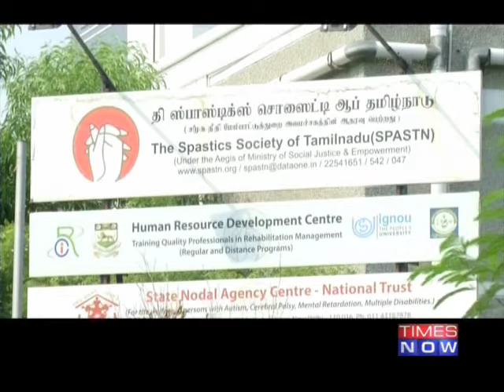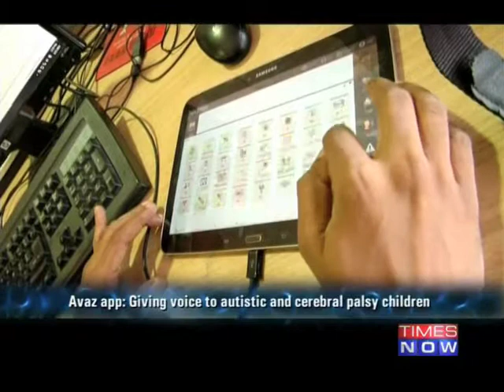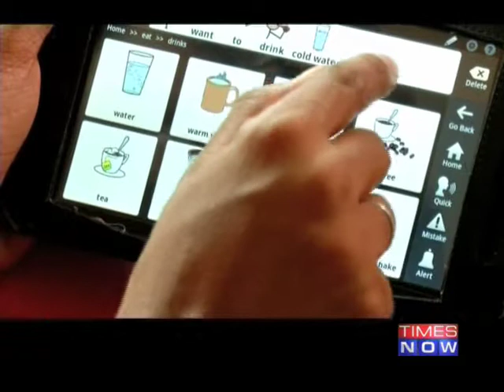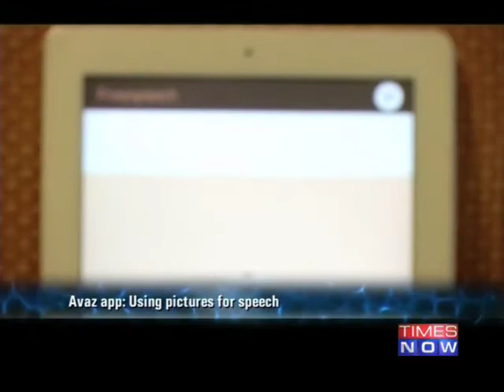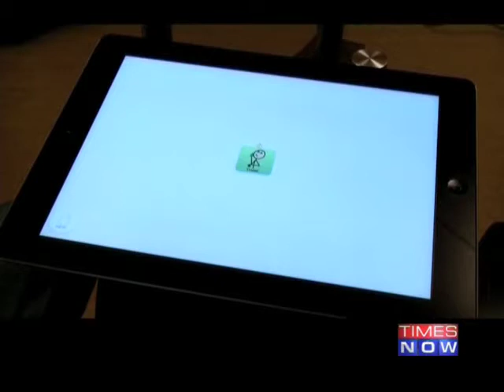The Power of Shunya - Using pictures for speech - Season 2 # EP - 3 (Part 2)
37 per cent of the world's illiterate are Indians, 58 per cent of our kids do not complete primary school. 90 percent of our children do not complete all levels of schooling. All these statistics point to an educational crisis, but what's the solution. Today, we're on a quest for zero poverty in education. Social Media Links :-